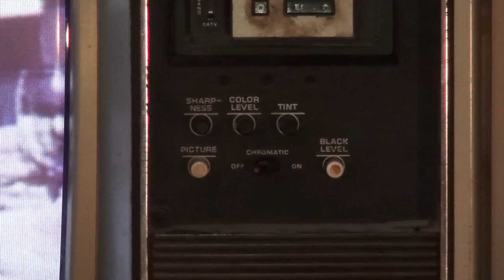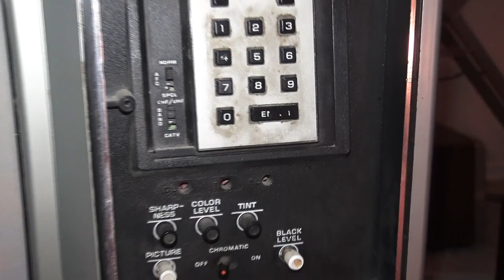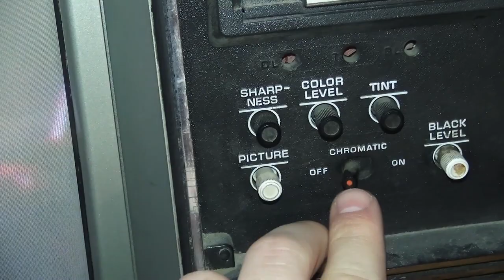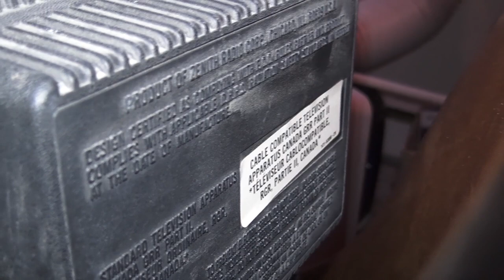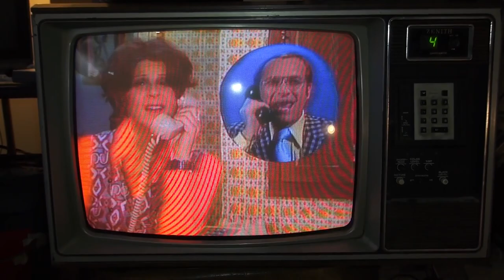1983 Zenith Z1926W Color TV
[SNL is produced by Broadway Video]
Displaying my 1983 Zenith Z1926W Color TV. That someone thought was garbage.